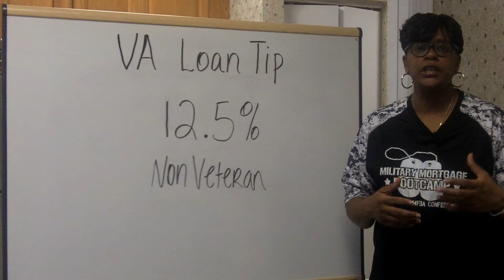VA Loan Tip | Non Veteran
Markita Woods explains if and how a Veteran and Non Veteran can apply for a home loan together.

FHA Loans
Veteran Home Loans
First Time Homebuyers
Down Payment Assistance
Woodbridge Mortgage Lender